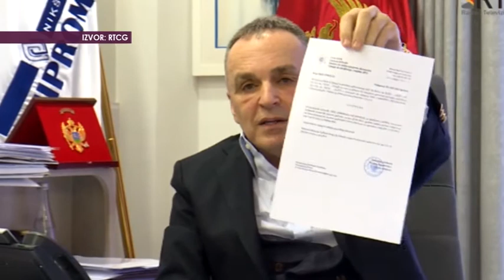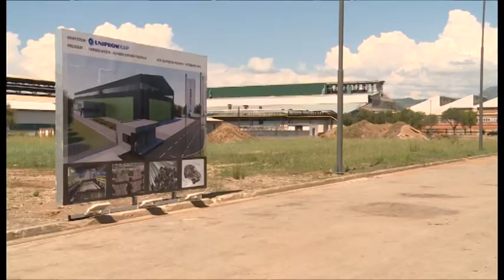NOVA M - RADNICI KAP-A KOLATERAL U SPORU VLADE I VESELINA PEJOVIĆA, BOJAN VUČINIĆ 06. MART 2021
Sastanak predstavnika Vlade i menadžmenta Kombinata aluminijuma, kojim upravlja nikšićki Uniprom, prema saznanjima naše televizije biće održan tokom naredne sedmice kako bi se razgovaralo o sudbini 600 radnika KAP-a. Bivši poslanik u Skupštini Crne Gore Aleksandar Damjanović za Novu M kaže da se mora sjesti za pregovarački sto jer bi posljedice gašenja kompanije bile ogromne.